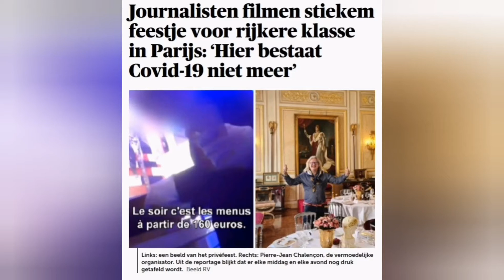Franse ministers hebben honger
Franse ministers eten illegaal